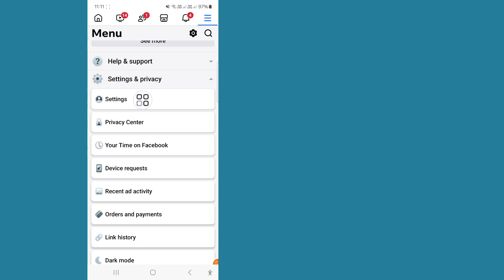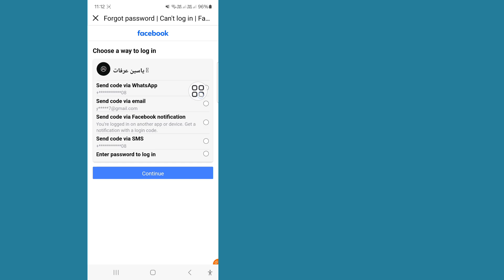So ändern Sie das Facebook-Passwort ohne WhatsApp-Code | Sie wichtige Änderungen im Kontocenter vor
So ändern Sie das Facebook-Passwort ohne WhatsApp-Code | Nehmen Sie wichtige Änderungen im Kontocenter vor

Möchten Sie Ihr Facebook-Passwort ohne WhatsApp ändern oder Ihre WhatsApp-Nachrichten überprüfen? Das Problem mit der Änderung des Facebook-Passworts wird auch als Problem mit der Änderung des Facebook-Passworts bezeichnet. Nehmen Sie wichtige Änderungen im Kontocenter vor und ändern Sie das Facebook-Passwort.  Dies ist eine sehr einfache und unkomplizierte Methode.  Sehen Sie sich also das gesamte Video an, ohne es zu überspringen.

💛Bitte teilen Sie es mit Ihren Freunden, wenn Ihnen dieses Video gefallen hat und Sie es hilfreich fanden

So ändern Sie das Passwort in Facebook ohne WhatsApp-Code,

So nehmen Sie wichtige Änderungen im Kontencenter vor

So ändern Sie das Passwort in Facebook ohne WhatsApp 2024

Wenn Sie Tutorial-Anfragen haben, lassen Sie es mich in den Kommentaren wissen! Ich werde es innerhalb eines Tages für Sie erledigen.